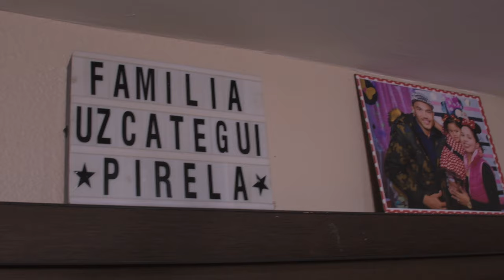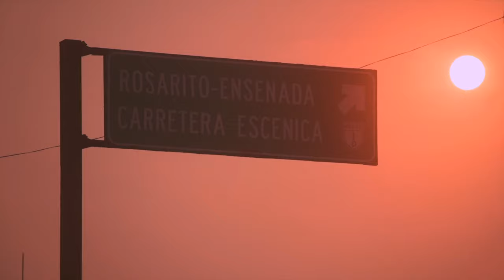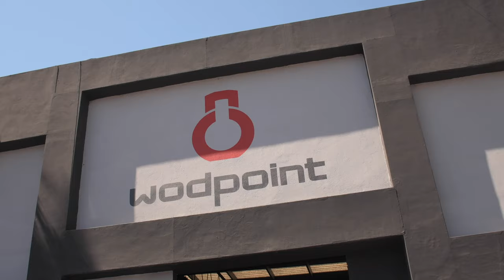José Bolivita Uzcátegui en Preparación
José Uzcátegui es un boxeador venezolano que se desempeña en la división supermediano y fue campeón de la FIB de dicha división tras derrotar el 3 de marzo de 2018 a Andre Dirrell hoy se encuentra en preparación para enfrentarse a David Benavidez. alias, El Bandera Roja Red Flag